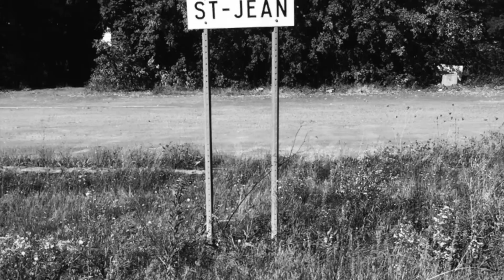Shooting photo Station B sept2016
Petit "footage" de notre shooting photos